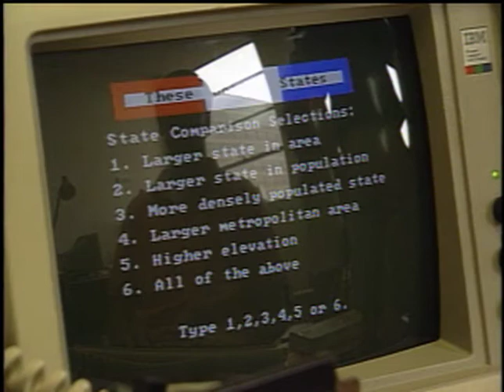Freebytes Computers - American Story with Bob Dotson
8/04/1994, Atlanta, GA -